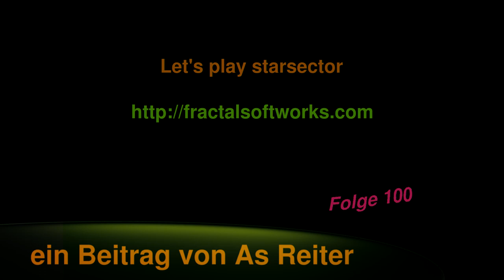Let's play starsector Folge 100 deutsch Ironclads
Diktator einer Bananenrepublik, mein Traum! Hä, wer ist den der Typ auf meiner Insel? Nennt sich El BalthasarN, wir werden ihn Vernichten! An die Waffe..., mmh, ja ok bauen wir schnell unser Schweizer Nummernkonto aus!